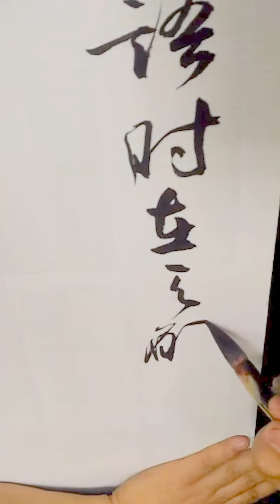草書節白居易琵琶行-吳啓禎書法教室教學(私語時在天願作比翼鳥、在地願為連理枝天長地久有時盡、此恨 綿綿無絕期)